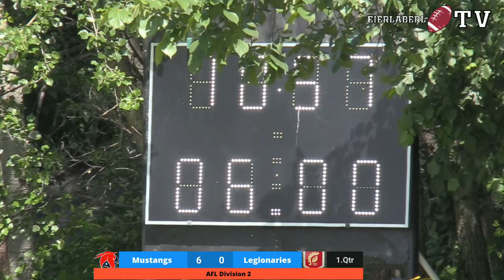AFL Livestream Division 2 Ebenfurth Mustangs vs Carnuntum Legionaries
Spielort "The Ranch Ebenfurth"
Moderator:
Kickoff: 15 Uhr

American Football Videos und Livestreams aus Wien und Niederösterreich

Wir freuen uns über einen Like und ein Abo.